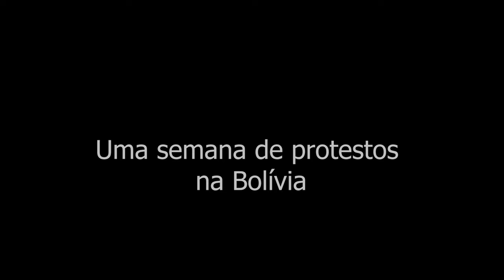Protestos na Bolívia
Há mais de uma semana,  indígenas, camponeses e trabalhadores bolivianos realizam protestos contra a decisão da justiça de não permitir a participação de Evo Morales e Garcia Linera nas eleições presidenciais de 2025. O pesquisador do Iela, doutorando em Serviço Social, Davi Antunes, fala sobre o tema, apresentando um panorama da política boliviana atual.